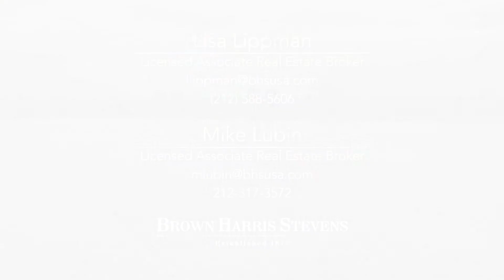Brown Harris Stevens presents 60 Riverside Boulevard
60 Riverside Boulevard  -  Upper West Side, NYC  -    ID: 16283512

Lisa K. Lippman